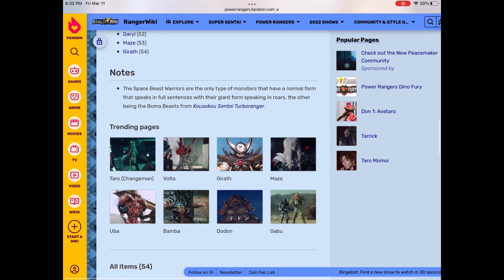So Which one do you think I should use for episode 15